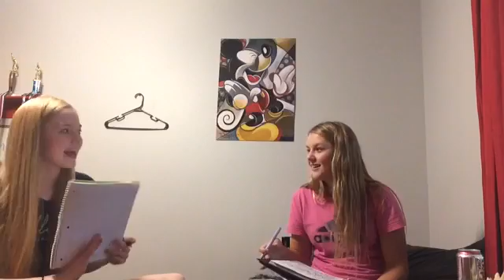LONGEST VLOG + BFF TAG - Summer Vlog 18